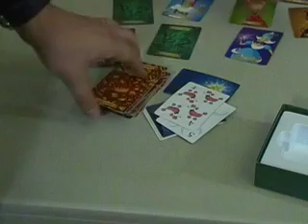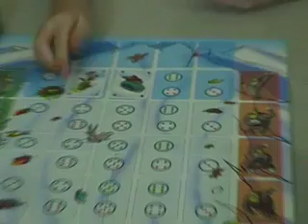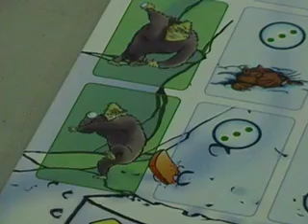2009 Edition: Tom and Melody Vasel's Top 100 Games: 41-43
The countdown continues!  Six more games on Tom and Melody Vasel's top 100 Games of All Time.

To see the whole list, as well as videos, go